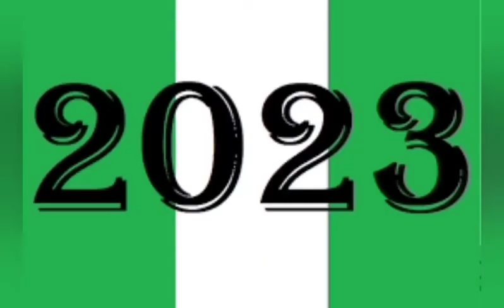WIKES SILENCE RATTLES PDP.